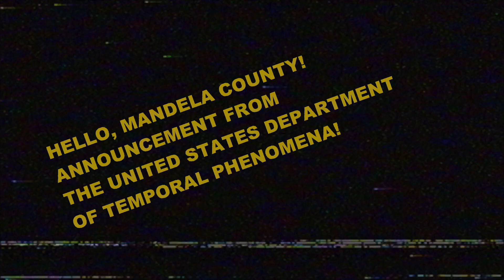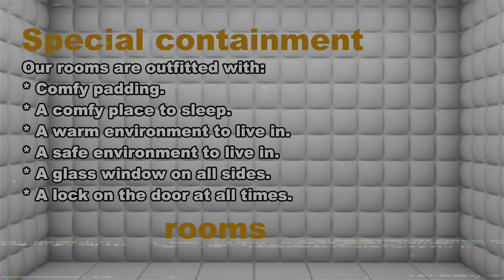"Welcome to the USDOTP!"(TMC Animated short)(TW: Blood, loud noises.)(Read desc for extra info)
USDOTP sucks and isn't good people. Anyways, enjoy the video!

Music used is "Forgotten Sunday Show" from the Fnaf 6 pizzeria sim soundtrack lol

One of these days, I'll remember to export these more VHS-tape-like ones in lower quality, today is not that day, however.

Fun fact, there's an in-universe reason as to why the music in the background changed lol